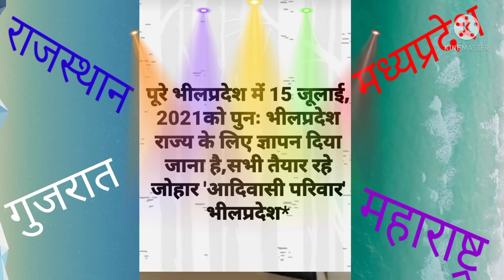भारत देश में 15 जुलाई को देश के सभी ब्लॉको में एक साथ ज्ञापन देंगे । जल जंगल जमीन बचाना है ।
भील प्रदेश राज्य की लंबे समय से चल रही मांग व टीएसपी क्षेत्र में आदिवासियों के लिए जो 5 वी अनुसूची को लागू करो के बारे में  राजस्थान ,गुजरात , महाराष्ट्र, व मध्य प्रदेश में एक साथ ज्ञापन दिया जायेगा ।जल जंगल जमीन को बचाना है । हक अधिकार के लिए एक जूठ होना है ।